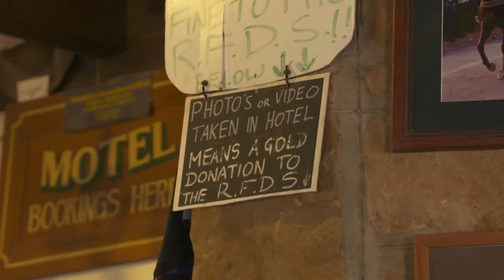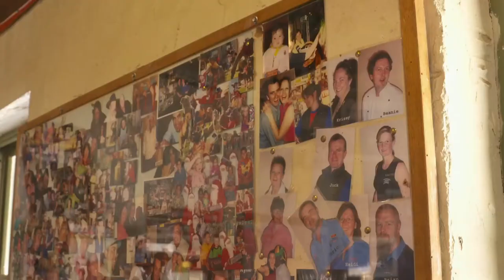WUDU Series 6 Episode 7 Macca talks to Birdsville Locals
Macca Talks to some Locals in order to get the best view of Outback Queensland while they raise Money for Angel Flight